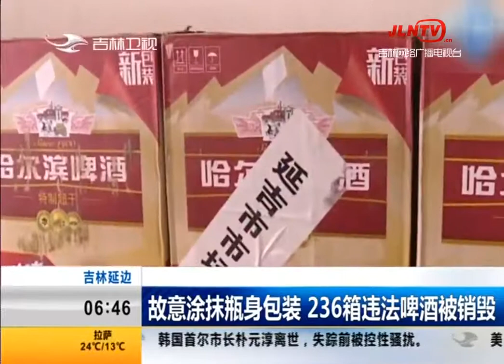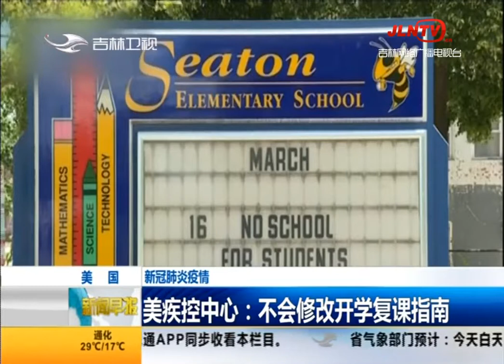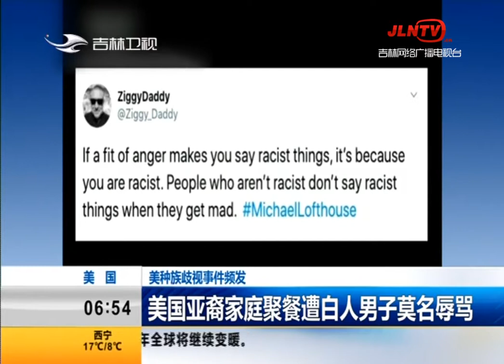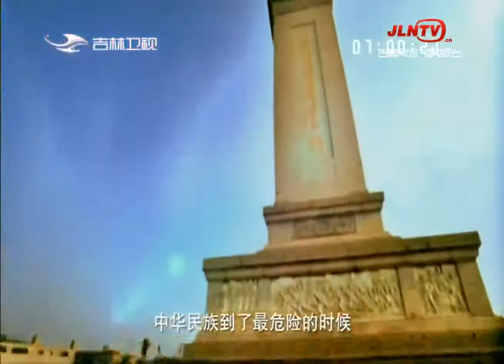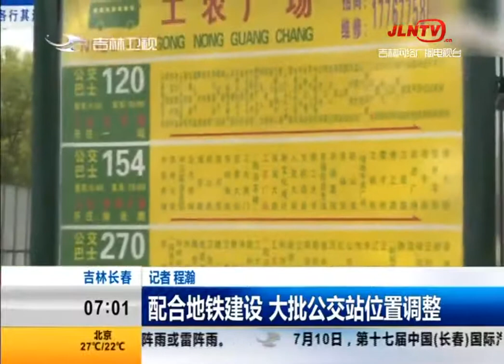新闻早报 20200711：从厄瓜多尔冻虾外包装检出新冠病毒阳性